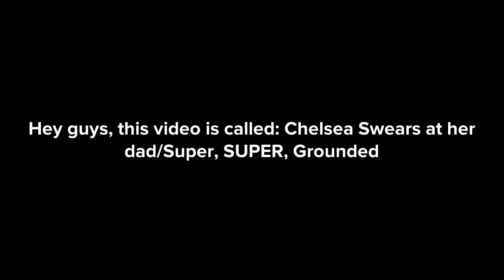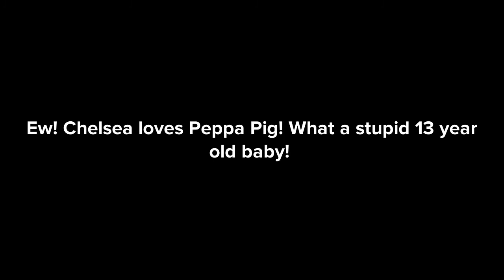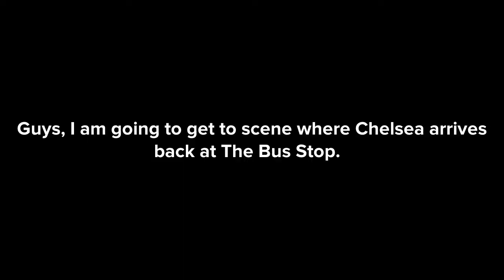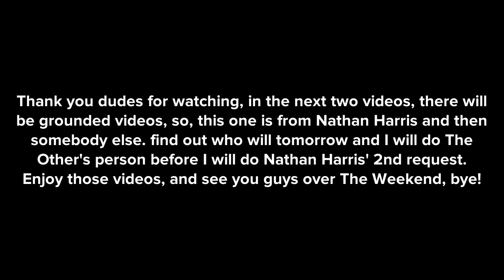Chelsea Swears at Her Dad/Super Super Grounded - Series 1 Episode 13